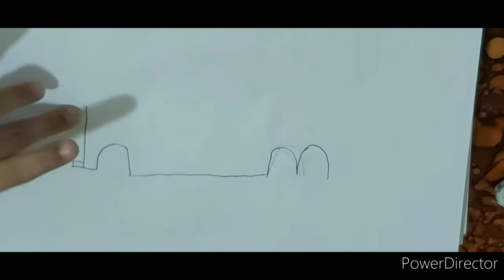Drawing tech | how to draw fire truck